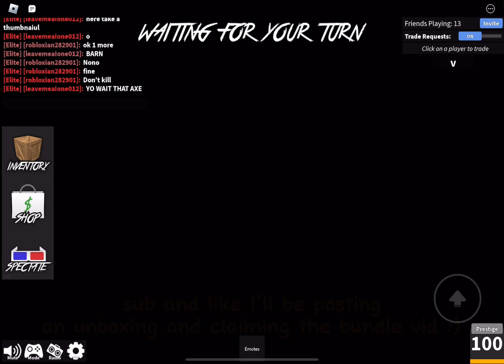Claiming the NEW MM2 Halloween Battlepass ANCIENT! (2023)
Sub and Like for a big fat pumpkin 🎃😎